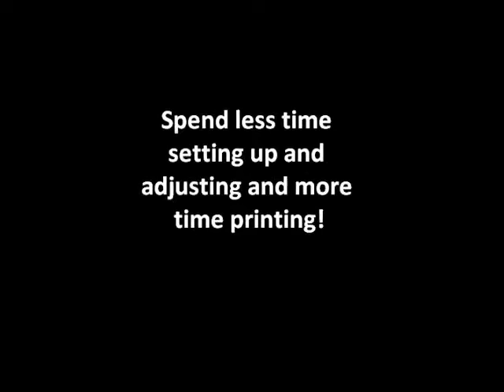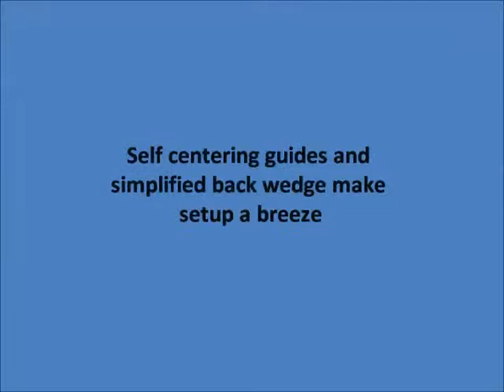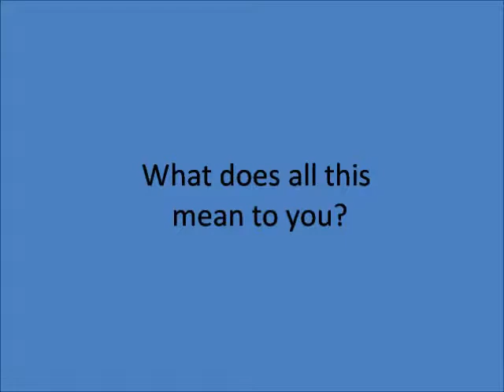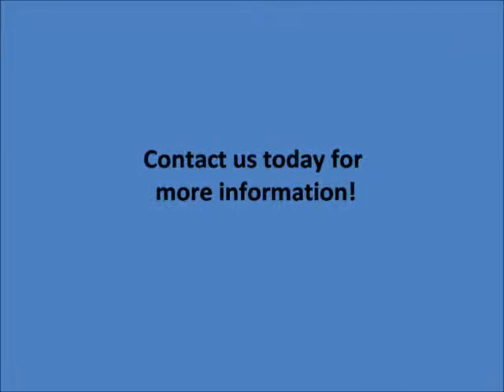Straight Shooter DF 330 digital envelope feeder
DF-330 digital envelope feeder for OKI C900 series, C9DP, C911, C931, C941, C942, C942E and OKI OEMS